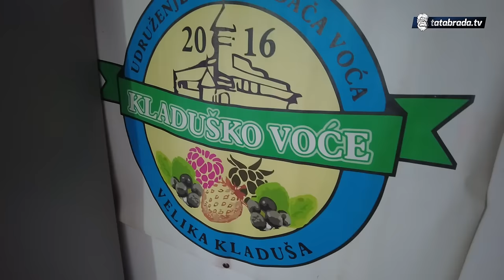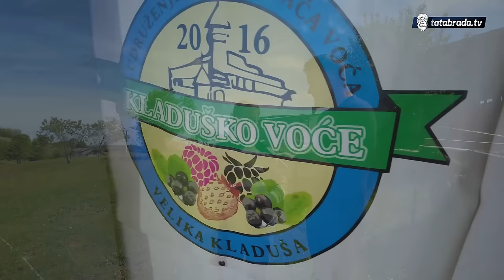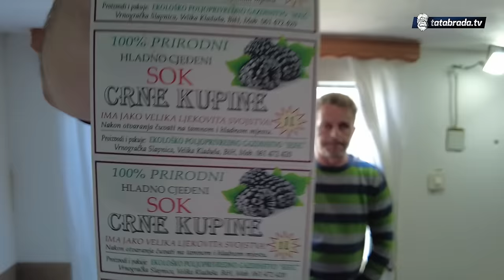Iako je 90% invalid, od posla NIKAD NE ODMARA!